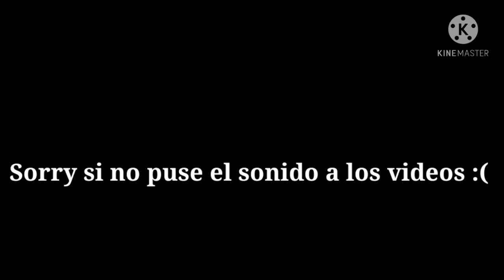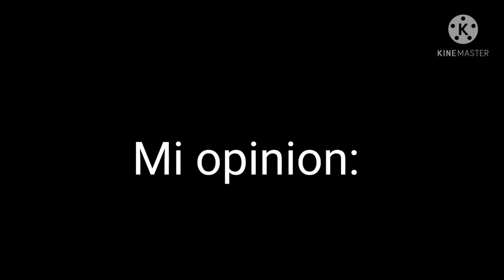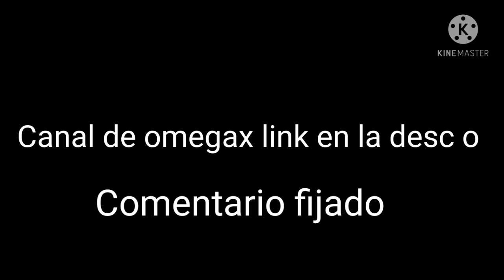Para omegax faik y su contenido de omegaxworld